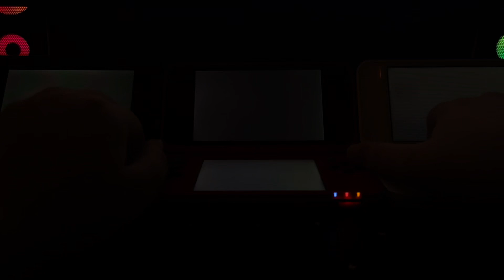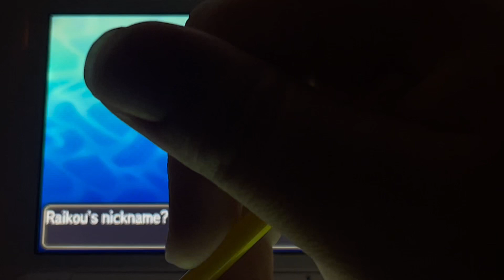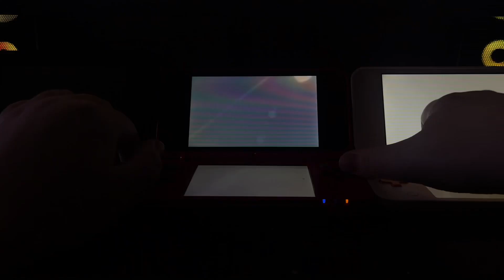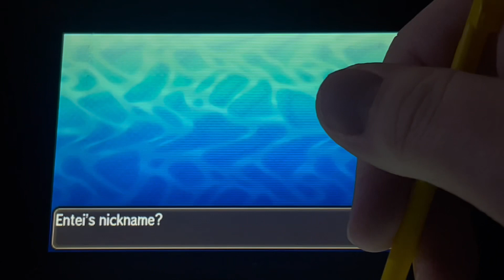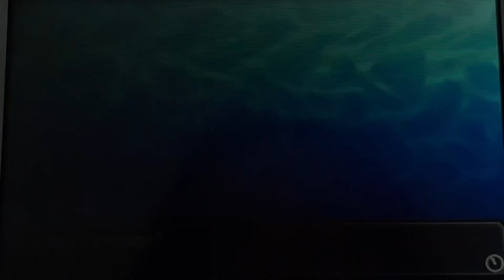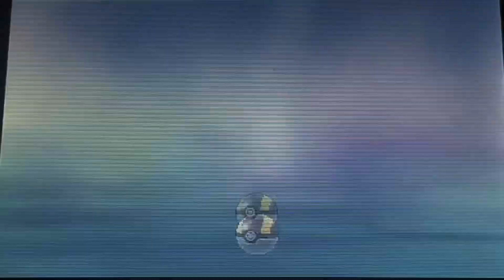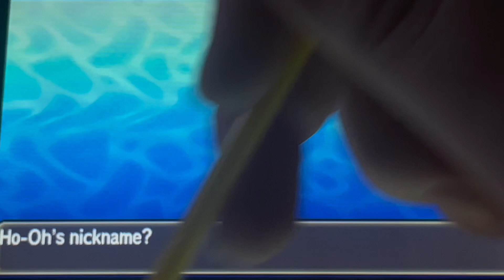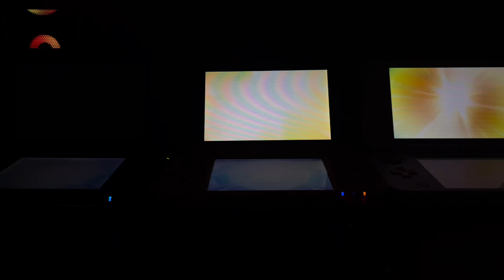[Full Odds] Every Shiny Johto Legendary in Pokemon Ultra Sun and Moon!